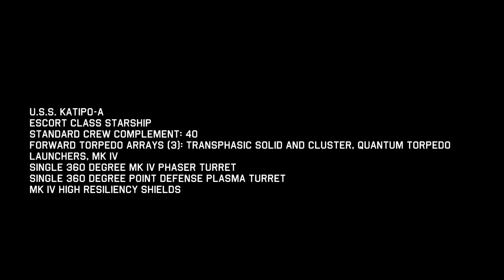Katipo-A vs Borg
The new and improved USS Katipo-A in action against the Borg.